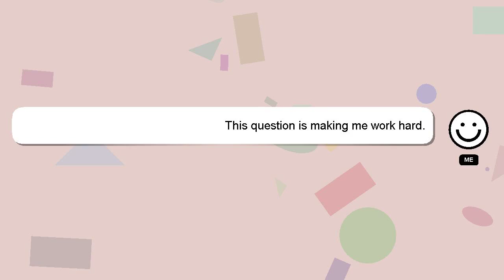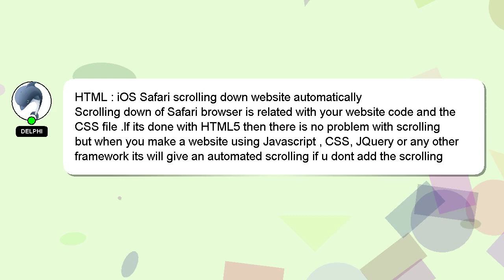HTML : iOS Safari scrolling down website automatically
iOS scrolling Safari automatically : website HTML down